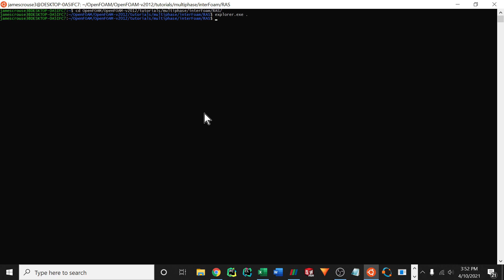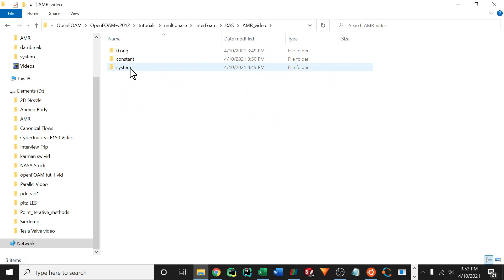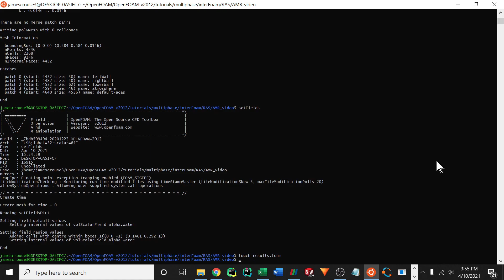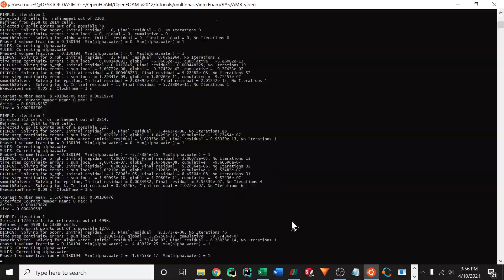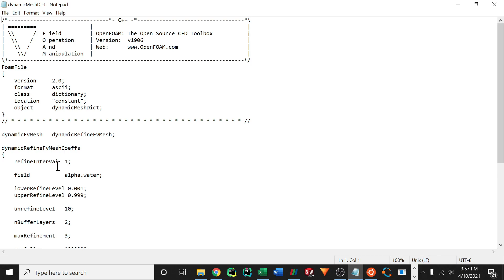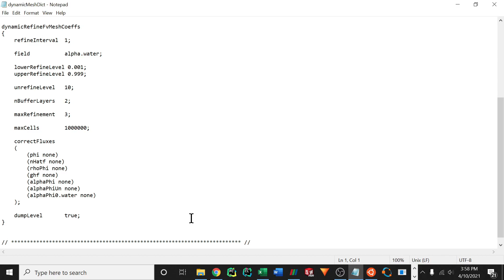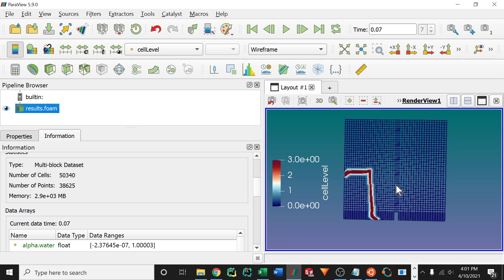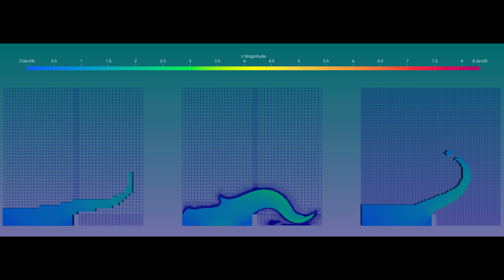OpenFOAM Adaptive Mesh Tutorial: Modifying the Dam Break case for AMR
A introduction to adaptive mesh refinement (amr) in openfoam. amr can be used to refine the mesh in areas of interest described by some user specified parameter. In this case I am refining the mesh at the fluid interface. amr promises to give the results of a very fine mesh while maintaining calculation times for a much coarser case.

Although amr is extremely promising, it does have potential drawback. The computation associated with adapting the mesh is quit intensive; in some cases this cost does not offset the benefits from having fewer cells. It is also more difficult to decompose the domain in order to parallelize the computation.

Even with these downsides amr is a promising technique with vast potential benefits.